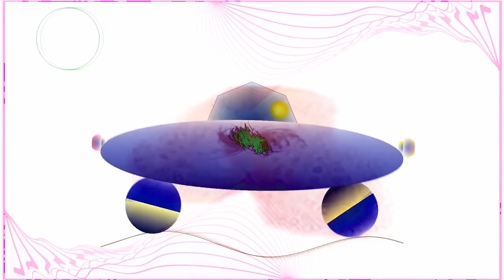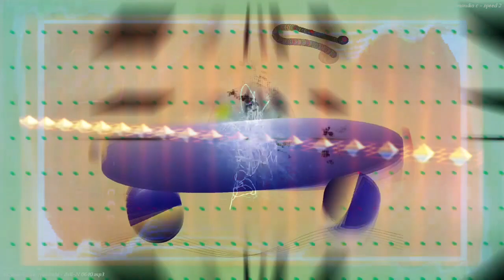Forms of sound made real from beyond all voids of nothingness - Structure without structure manifest